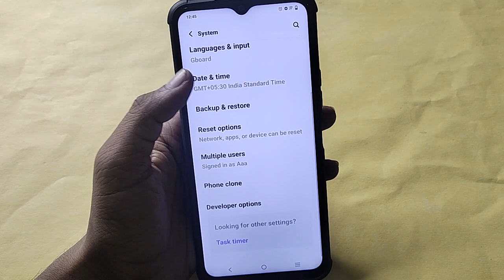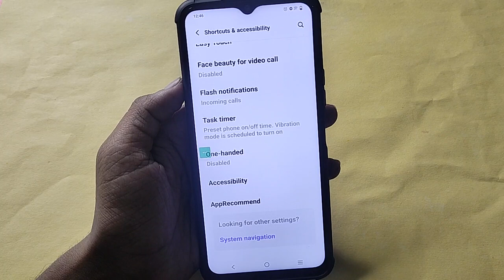How to fix power button problem Vivo Y27, how to fix auto restart problem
Best powerful CPU under 10k

60-Inch Tripod with Bag

7 Socket 6A Extension Board